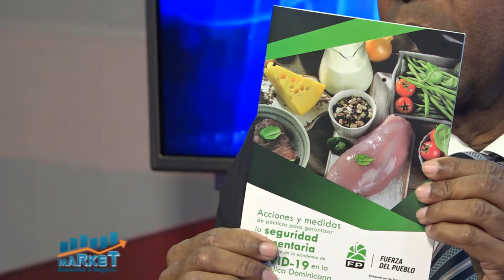Inocencio García, afirma construcción canal viola el acuerdo suscrito entre Haiti y RD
Market, Economía y Negocios, 12 de julio 2021 B-3, 22 de junio 2021